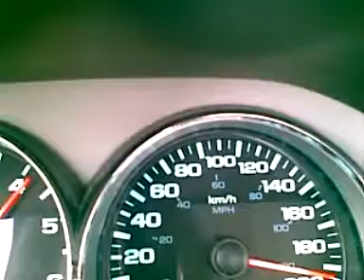GMC Sierra 4.8 acceleration K&N Only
تسار جمس سييرا 4.8 موديل 2008 فلتر كي ان فقط